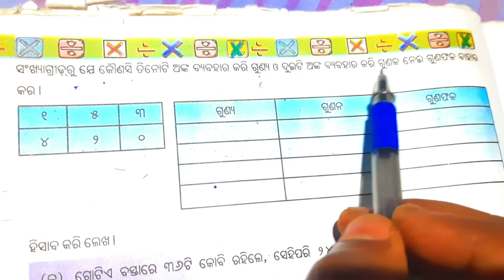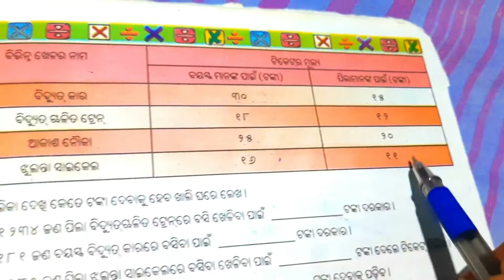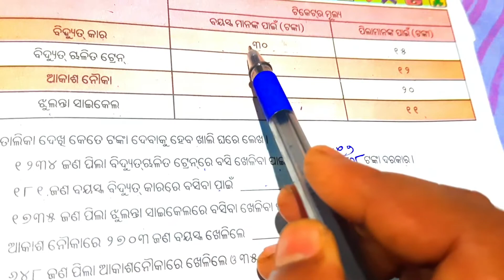class 5 math||chapter 13||gunana o harana ||question answer ||odia medium